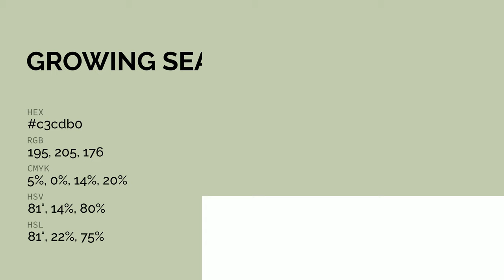Growing Season color c3cdb0 hex color - Green color - Cool color c3cdb0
What color is Growing Season ? c3cdb0 hex color - Green color - Cool color c3cdb0

Hex c3cdb0 Color Code is also known as Growing Season color.

Hex c3cdb0 Color code in RGB color code model is created after adding 76.47% red color, 80.39% green color and 69.02% blue color.
Hex c3cdb0 Color code in CMYK color (process color) code model is generated after subtraction of 4% cyan, 0% magenta, 14% yellow and 19% black.